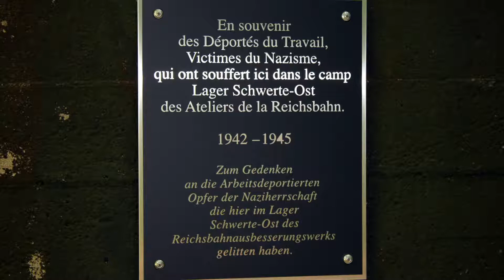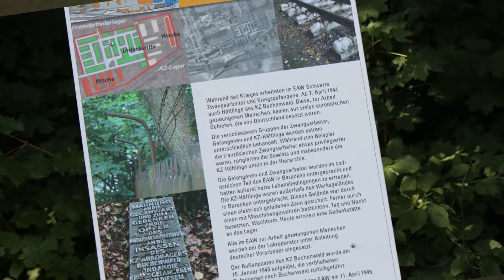KZ in Schwerte Vers.1.1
Das Konzentrationslager Schwerte-Ost war vom 6. April 1944 bis zum 29. Januar 1945 ein Nebenlager des Konzentrationslagers Buchenwald bei Weimar. Es befand sich auf dem Gelände des ehemaligen Reichsbahnausbesserungswerkes in Schwerte.

Das Arbeitslager lag außerhalb der Werksmauern des ehemaligen Reichsbahnausbesserungswerkes, in unmittelbarer Nähe zur heutigen Tennisanlage. Die insgesamt sieben Baracken waren durch einen elektrisch geladenen Stacheldraht gesichert und wurden von einer SS-Wachmannschaft bewacht. Die ersten 100 Häftlinge trafen am 7. April in Schwerte ein. Sie wurden unter der Anleitung deutscher Vorarbeiter für Reparatur- sowie Umrüstungsarbeiten an Lokomotiven eingesetzt. Die Anzahl der Häftlinge war stark schwankend. Eine am 29. September 1944 erstellte Stärkemeldung berichtet von 701 Gefangenen. Nach Unterlagen der Gedenkstätte Buchenwald wurde der KZ-Außenposten im Reichsbahnausbesserungswerk Schwerte-Ost mit der Rückführung von 201 Gefangenen am 15. Januar 1945 aufgelöst.

An das Lager erinnert heute eine Gedenkstätte. Im Zentrum der Gedenkstätte befindet sich eine Skulptur des Dortmunder Künstlers Horst Wegener, die ein ca. fünf Meter langes Eisenbahngleis mit fünf Betonschwellen darstellt. Die Schwellen sind den Körpern von geschundenen männlichen Personen nachempfunden. Neben der Skulptur befindet sich eine liegende steinerne Gedenk- und Mahntafel der Stadt Schwerte.

Vers.1.0:Video hochgeladen./Videobeschreibung u.Suchbegriffe hinzu gefügt.